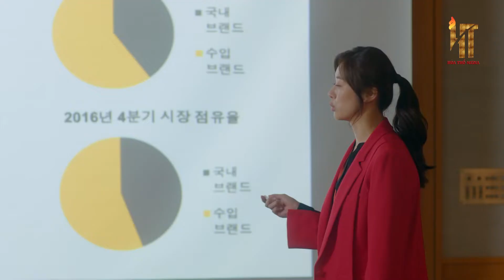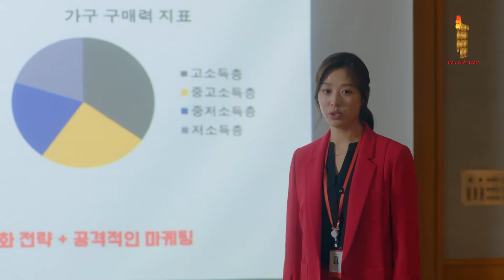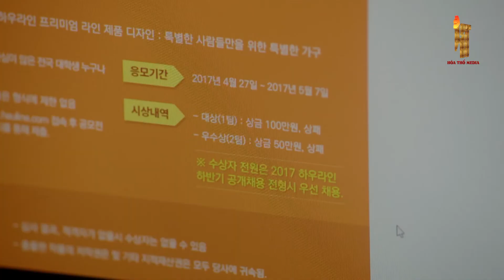[Lồng Tiếng] CÔ NÀNG ÂM DƯƠNG - Tập 75 | Phim Hài Lãng Mạn Đặc Sắc Hàn Quốc | Phim Hay 2024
✅ Nội Dung :
Sau khi trượt vài cuộc phỏng vấn xin việc, Ho-won tình cờ biết được rằng mình chỉ còn sáu tháng để sống. Và khi mọi thứ dường như trở nên vô vọng, cuối cùng cô ấy cũng tìm được việc làm. Cô quyết định tận dụng tối đa cuộc sống của mình và trải qua quá trình biến đổi thành một quý cô ngổ ngáo. Chương trình này mang đến sự thích thú gián tiếp cho những người trẻ tuổi phải đối mặt với thực tế khắc nghiệt với những cơ hội bị thu hẹp. Tại nơi làm việc của chương trình, có một cuộc xung đột văn hóa giữa những người lao động trẻ tuổi, bộc trực bày tỏ ý kiến ​​của mình và những người lao động lớn tuổi đang lo lắng về làn sóng sa thải tiếp theo. Đồng thời, chương trình thể hiện sự giao tiếp cởi mở và hiểu biết như một phương tiện để vượt qua những khác biệt này.
Diễn viên: Go Ah-sung, Ha Seok-jin, Kim Dong-wook, Lee Ho-won, Lee Dong-hwi
✅  Tên Phim : 6 THÁNG ĐỂ SỐNG
✅  Số tập : 87
✅  Lịch Chiếu : 21h00 - 22h00 - 23h00 hàng ngày